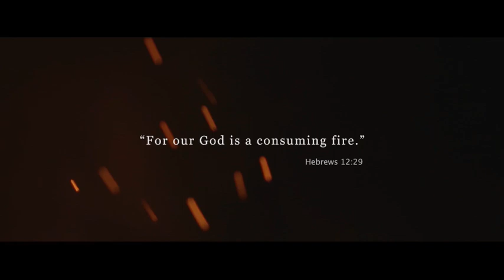LifePointe Service 1/28/24